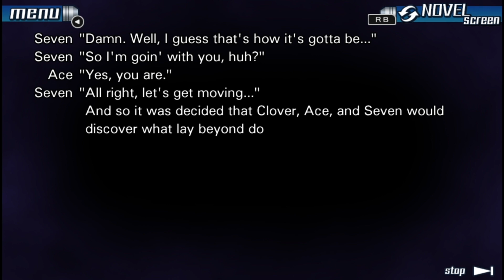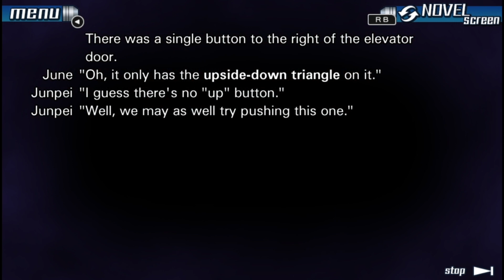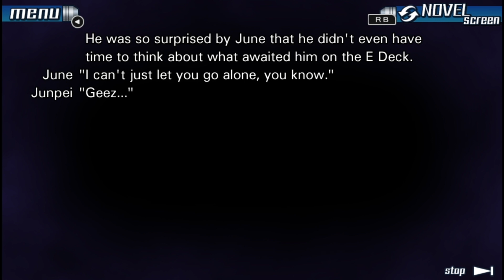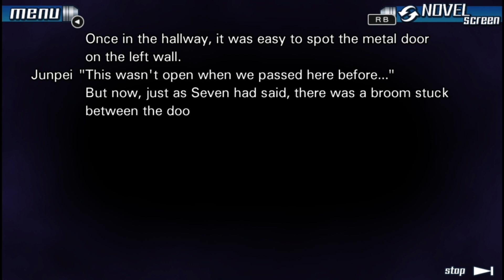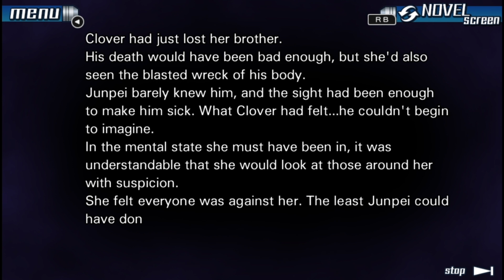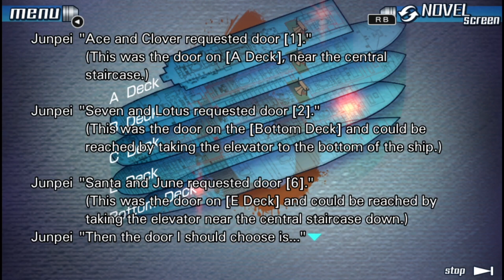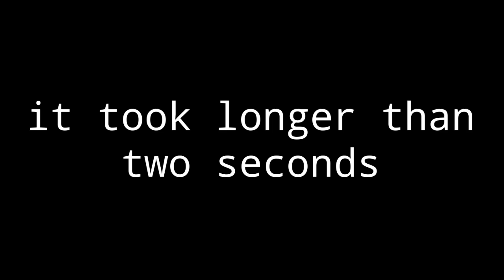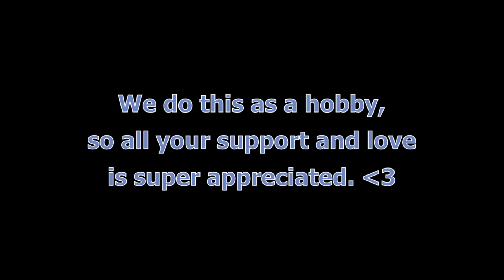Two Queers Play Nine Hours, Nine Persons, Nine Doors, Part 6: Mayflower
Nine people awaken on a sinking boat. No one knows how they got there, who the others are, or what the purpose is in trapping them all there. But none of that matters; in nine hours, the ship they're on will sink, taking all of the participants down with it.

Will Junpei be able to make it out of this death game alive? Will he be able to find some kind of reason behind this indiscriminate horror? And will anyone find the hidden ninth door that will lead them to freedom? We'll find out, in Nine Hours, Nine Persons, Nine Doors.